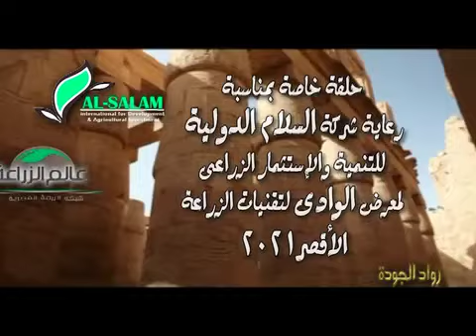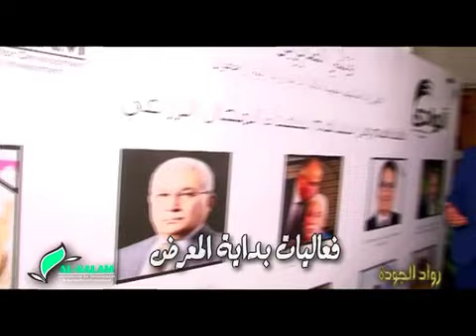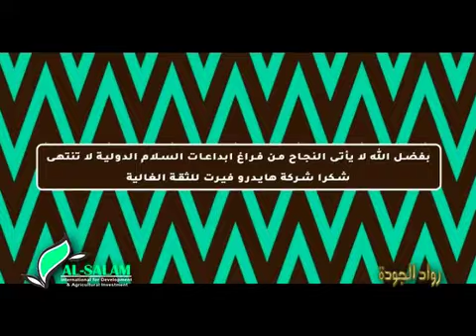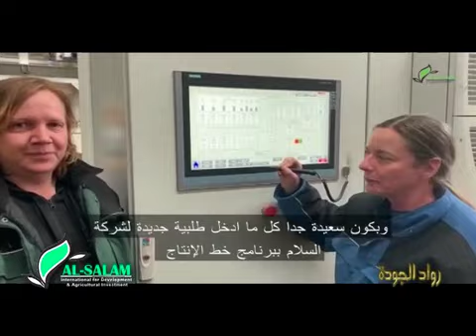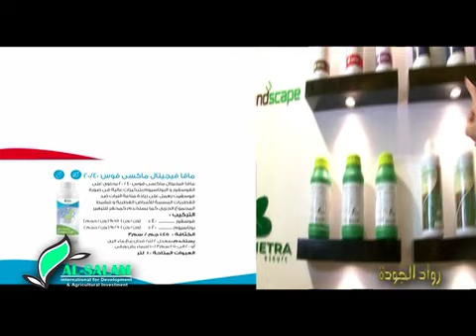AL SALAM م/ محمود محمد السيد رئيس مجلس ادارة شركة السلام الدولية رائدا للجودة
م/ محمود محمد السيد
رئيس مجلس ادارة شركة السلام الدولية
رائدا للجودة